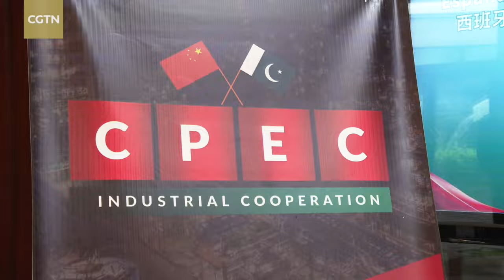Pakistani prime minister in China for five-day visit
Pakistani Prime Minister Muhammad Shehbaz Sharif is on a five-day official visit to China.

Sharif's first stop was south China's Guangdong Province, where he hailed Shenzhen's miraculous transformation.

In Shenzhen on Wednesday, the prime minister addressed the Pakistan-China Business Conference with over 100 Pakistani companies and more than 150 Chinese enterprises participating. He called on the delegation to seize the tremendous opportunities thrown up by China-Pakistan cooperation.

The prime minister is expected to meet with Chinese President Xi Jinping and have delegation-level talks with Premier Li Qiang over the next two days.